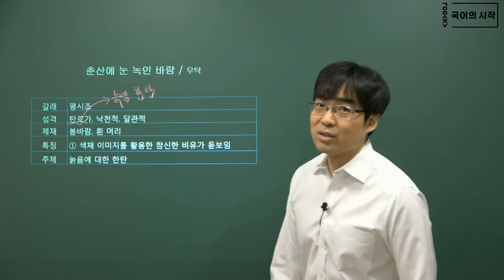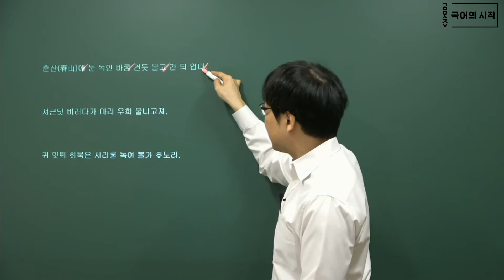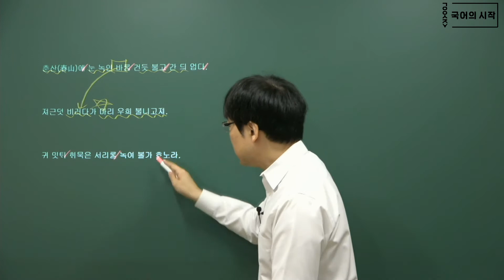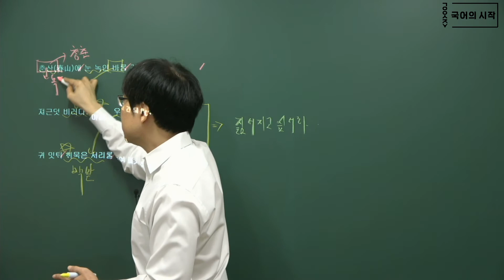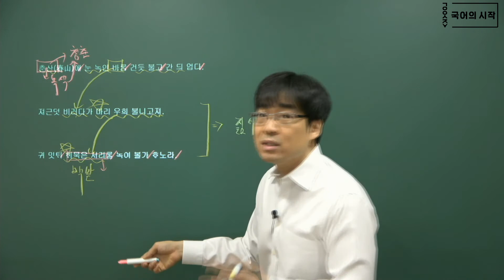춘산에 눈 녹인 바람